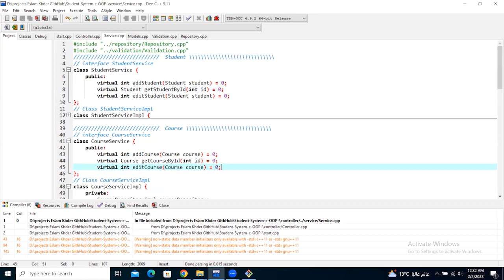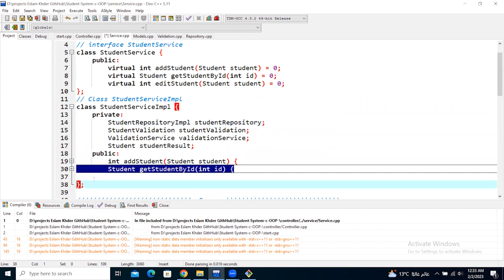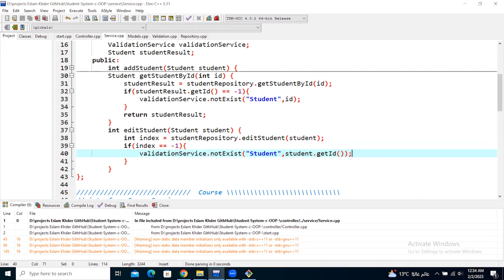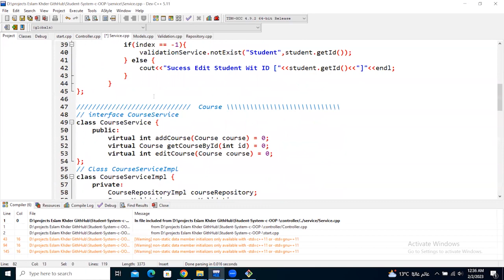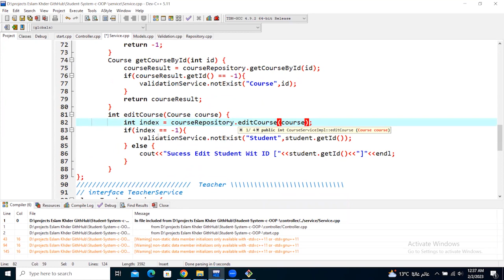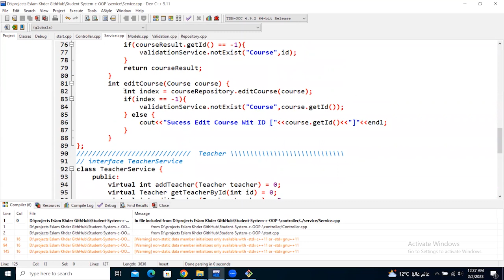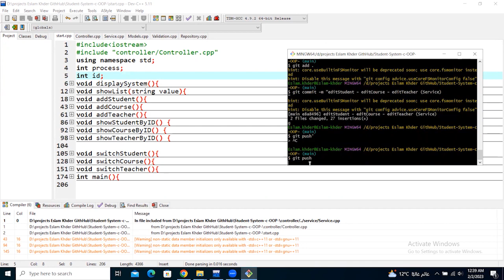editStudent - editCourse - editTeacher (Service)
للاستفسار :
رابط قناه التلجرام :
رابط ال GITHUB :
C++ OOPs Concepts
The major purpose of C++ programming is to introduce the concept of object orientation to the C programming language.

Object Oriented Programming is a paradigm that provides many concepts such as inheritance, data binding, polymorphism etc.

The programming paradigm where everything is represented as an object is known as truly object-oriented programming language. Smalltalk is considered as the first truly object-oriented programming language.

OOPs (Object Oriented Programming System)
Object means a real word entity such as pen, chair, table etc. Object-Oriented Programming is a methodology or paradigm to design a program using classes and objects. It simplifies the software development and maintenance by providing some concepts:

Cpp Oops concept 1
Object
Class
Inheritance
Polymorphism
Abstraction
Encapsulation
Object
Any entity that has state and behavior is known as an object. For example: chair, pen, table, keyboard, bike etc. It can be physical and logical.

Class
Collection of objects is called class. It is a logical entity.

Inheritance
When one object acquires all the properties and behaviours of parent object i.e. known as inheritance. It provides code reusability. It is used to achieve runtime polymorphism.

Polymorphism
When one task is performed by different ways i.e. known as polymorphism. For example: to convince the customer differently, to draw something e.g. shape or rectangle etc.

In C++, we use Function overloading and Function overriding to achieve polymorphism.

Abstraction
Hiding internal details and showing functionality is known as abstraction. For example: phone call, we don't know the internal processing.

In C++, we use abstract class and interface to achieve abstraction.

Encapsulation
Binding (or wrapping) code and data together into a single unit is known as encapsulation. For example: capsule, it is wrapped with different medicines.

Advantage of OOPs over Procedure-oriented programming language
OOPs makes development and maintenance easier where as in Procedure-oriented programming language it is not easy to manage if code grows as project size grows.
OOPs provide data hiding whereas in Procedure-oriented programming language a global data can be accessed from anywhere.
OOPs provide ability to simulate real-world event much more effectively. We can provide the solution of real word problem if we are using the Object-Oriented Programming language.